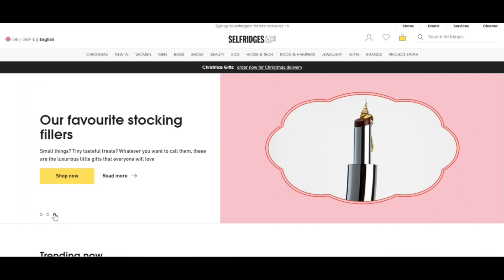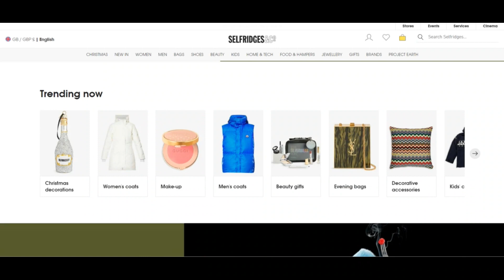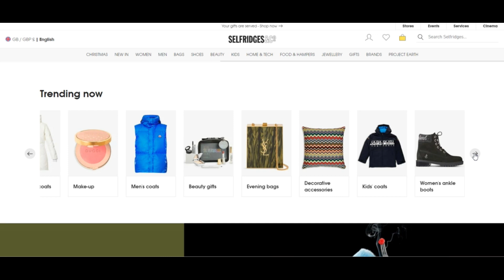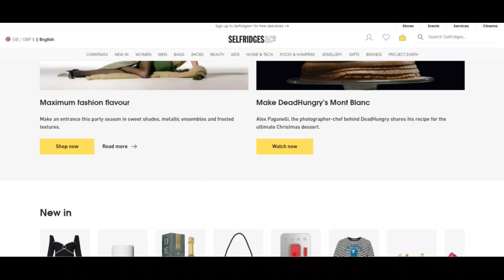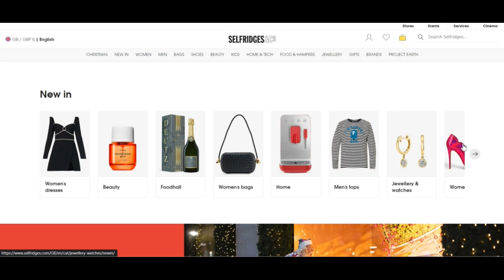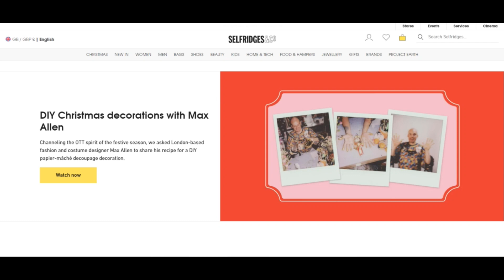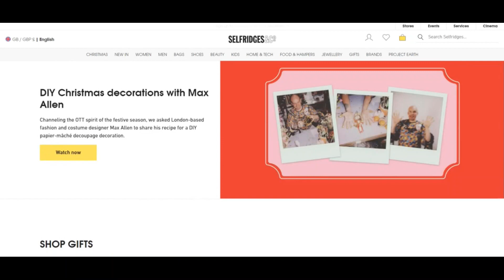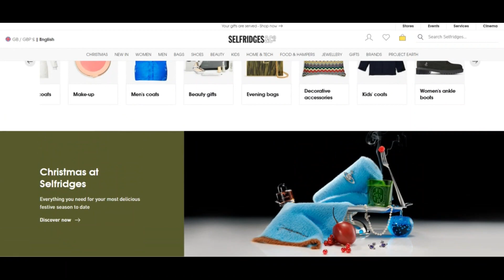Selfridges Reviews [ With Proof Scam or Legit ? Selfridges ! Selfridges Com Reviews ! Selfridges.Com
Selfridges Reviews [ With Proof Scam or Legit ? ] Selfridges ! Selfridges Com Reviews ! Selfridges.Com reviews

We expect selfridges.com is legit and Hazard-no cost for purchasers to obtain.

Scamadviser is undoubtedly an automated algorithm to check if a Website is legit and Harmless (or not). The Consider of selfridges.com has grown to be As outlined by an Evaluation of forty information uncovered online in Neighborhood sources. Sources we use are When the Website is mentioned on phishing and spam Websites, if it serves malware, the area the business is predicated, the views identified on other web sites, and many other details.